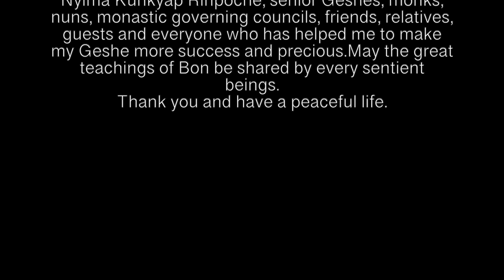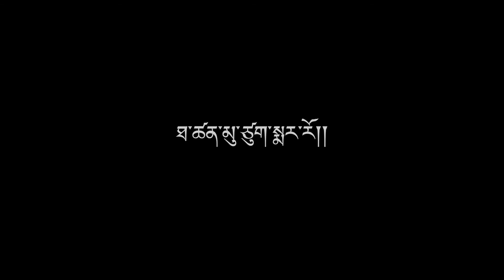20th Geshe Ceremony of Menri Monastery by Geshe Sherab Palden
28th February till 10th March 2020:

20th Geshe Ceremony of Menri Monastery

Congratulation to Geshe Sherab Palden